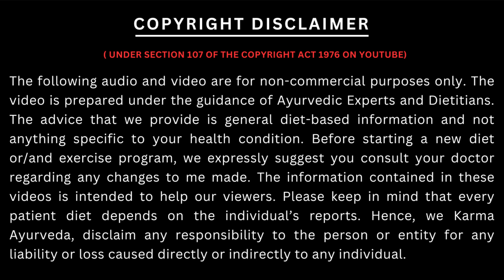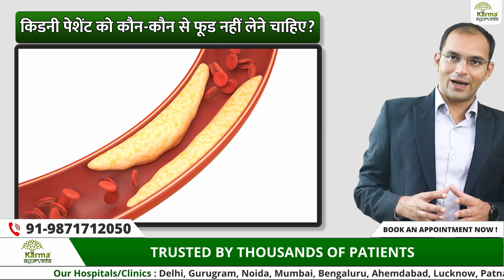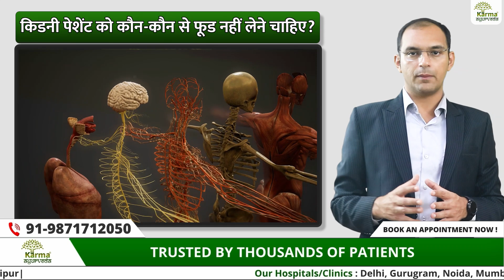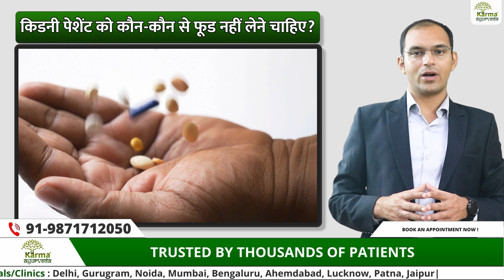ये 5 चीज़े भूलकर भी ना खाये | Foods to Avoid in Kidney Failure | KRM Ayurveda | Karma Ayurveda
Kidney is a vital organ in the body responsible for filtration of blood in the body. To maintain kidney health, it is important to eat well and follow a healthy lifestyle. This video will be talking about the food items that must be avoided in order to prevent kidney damage or malfunction.

Here is a list of what needs to be avoided.

• Salt: Contains sodium that leads to hypertension
• Processed meat: Difficult to digest
• Alcohol: Causes dehydration, puts pressure on kidneys
• Potato: High with potassium levels
• Green leafy vegetables: Elevation in potassium levels affect kidney function

Therefore, make sure that you do not consume such food items that cause damage to your kidneys. This will help manage your blood pressure and diabetic levels to a great extent.

KRM Ayurveda
Foods to Avoid in Kidney Failure
bad foods for kidney patients
karma ayurveda
kidney treatment in ayurveda
kidney rogi ko kya nahi khana chahiye
diet plan for kidney patients
creatinine treatment in ayurveda
chronic kidney disease treatment in ayurveda
kidney failure treatment in ayurveda
kidney rogi ko kya khana chahiye
diet for kidney disease
diet chart for kidney patients
dr puneet kidney specialist
karma ayurveda